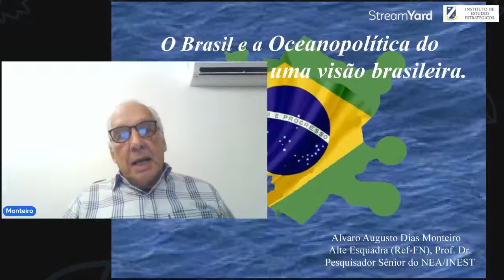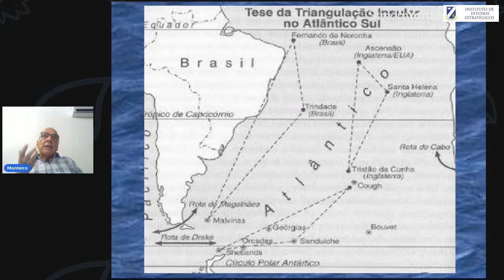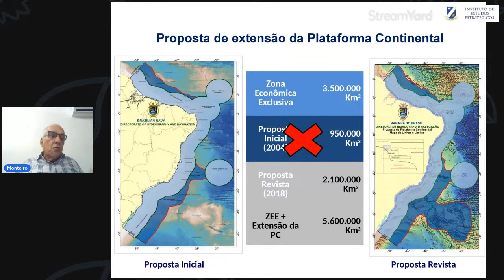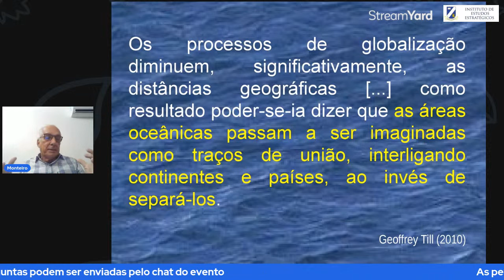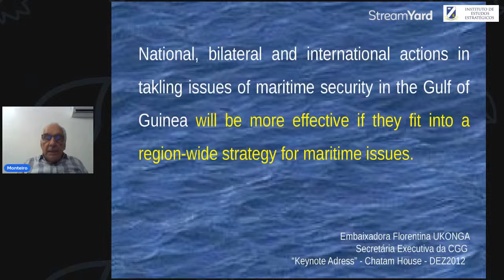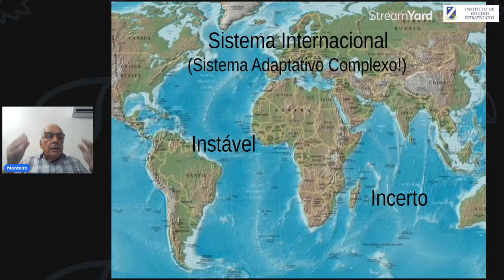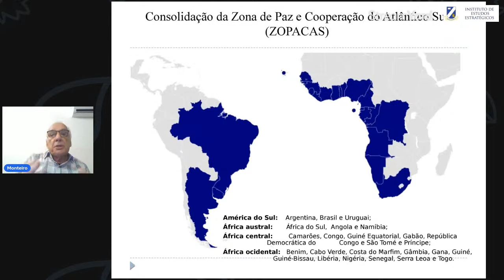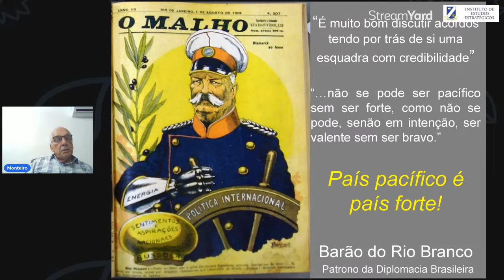A Oceanopolítica do Atlântico Sul: Uma Visão Brasileira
O NEA/INEST-UFF apresenta a palestra: A Oceanopolítica do Atlântico Sul: uma visão brasileira.

Teremos como convidado AE (Ref-FN) Prof. Dr. Alvaro Augusto Dias Monteiro (Pesquisador sênior do NEA).

A palestra será moderada por Alexandre Rocha Violante (CMG RM1 e Prof. Dr. em Estudos Estratégicos INEST).